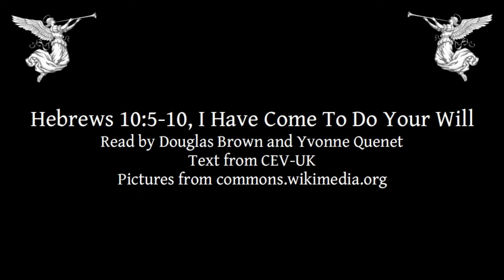Hebrews 10:5-10 | I Have Come To Do Your Will | Lectionary bible reading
Hebrews 10:5-10, I Have Come To Do Your Will